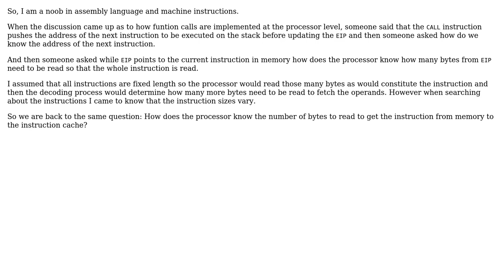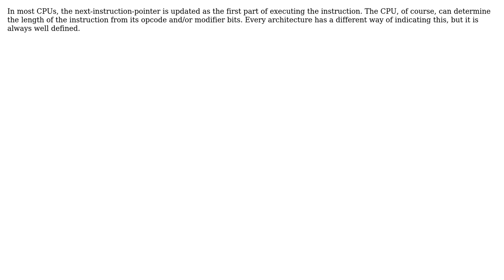Software Engineering: Fetching instructions from memory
With thanks & praise to God, and with thanks to the many people who have made this project possible! | Content (except music & images) licensed under CC BY-SA | Music | Images & others | With thanks to user Ross Patterson user Martijn Pieters user ans_venkat and the Stack Exchange Network Trademarks are property of their respective owners. You are responsible for your own actions.